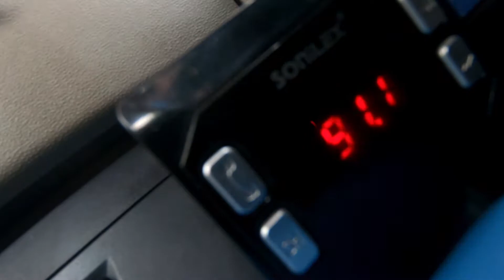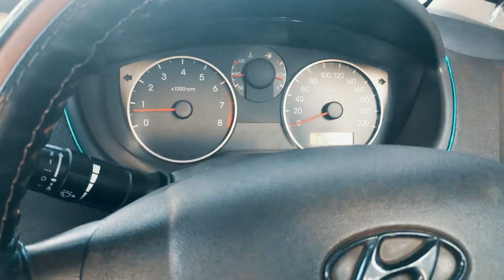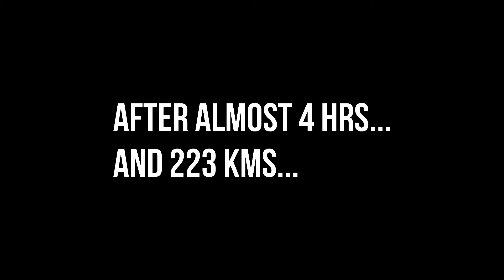First Roadtrip on Feel the Automobile | Must Watch!!!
Hello there,

GEARS I USE:

GoPro Hero 7 Black
GoPro accessories
GoPro Hero Extra Battery
GoPro Hero Mic adapter
GoPro Housing Case for Hero7
Boya M1 lav Mic
Boya Shotgun mic
High-speed memory card
Portable SSD hard disk
Affordable portable HDD